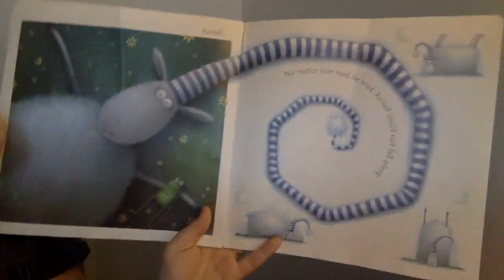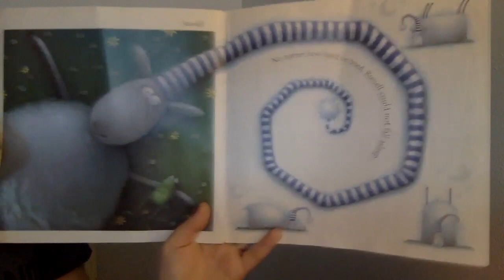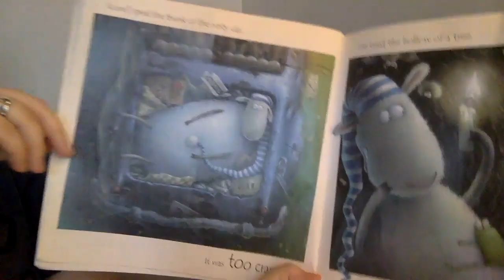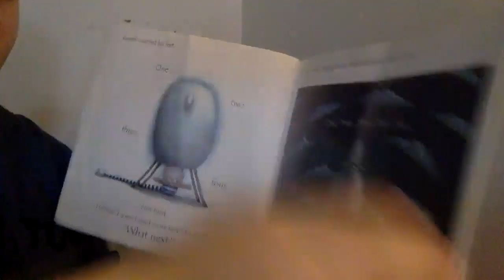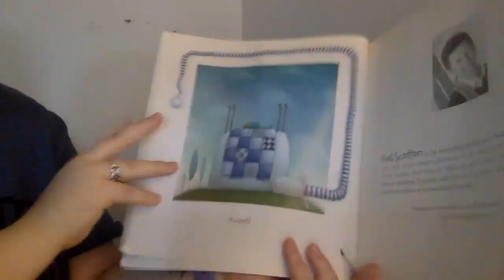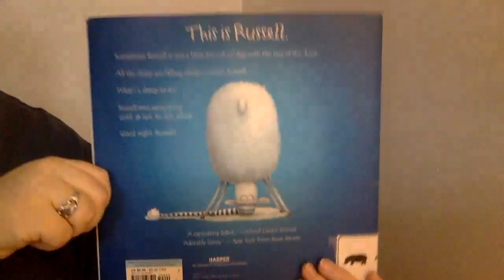Russell the Sheep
Russell the Sheep by Rob Scotton